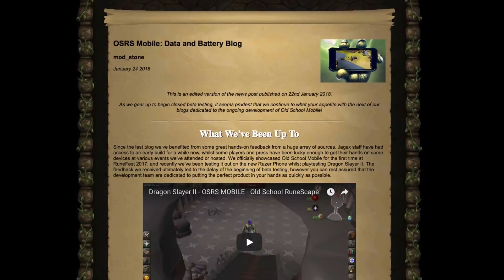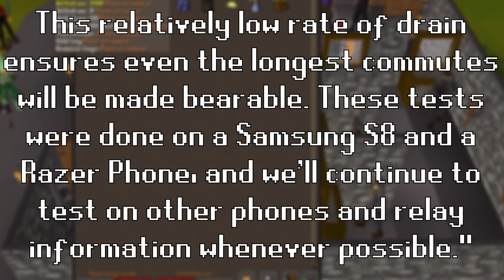OSRS MOBILE THIS WEEK! (RuneScape Mobile Beta Info and Updates)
As you can guess by the title, OSRS Mobile Beta launches this week! I talk about this and a ton of new information given to us by Jagex. Trust me you'll want to hear this.